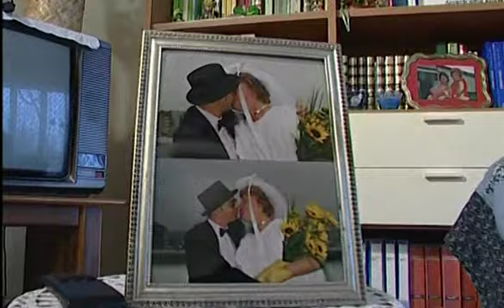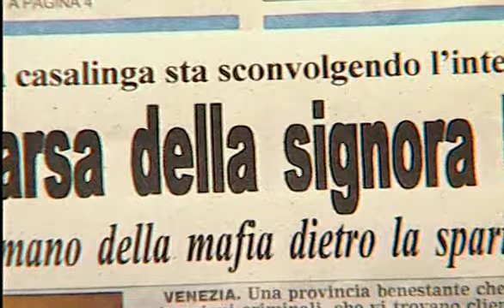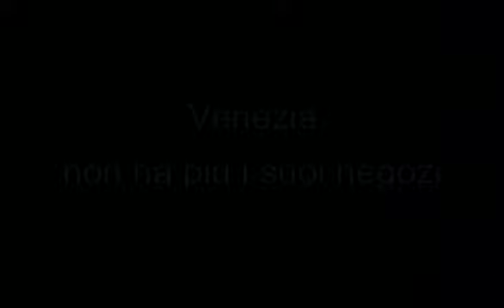MISTERI E SCOMPARSE - IL CASO LORY MARTINUZZI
CARLO & GIORGIO "SCIÒ" PRESENTA: MISTERI E SCOMPARSE - IL CASO LORY MARTINUZZI

Tratto da "Carlo & Giorgio Sciò" andata in onda su Telenordest nel 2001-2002.